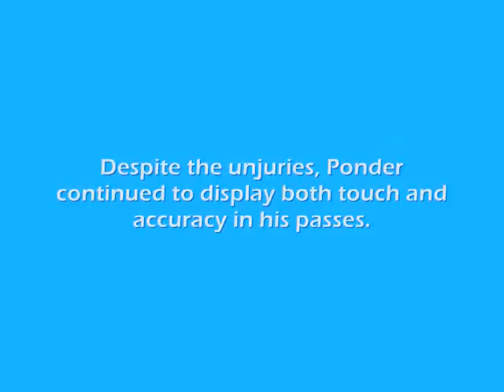Universaldraft.com Presents - Christian Ponder - Play Action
A brief video showcasing Christian Ponder's execution on play action passes.